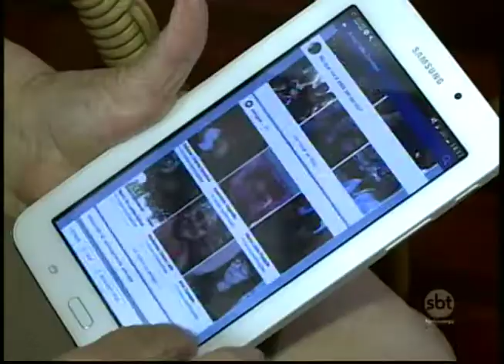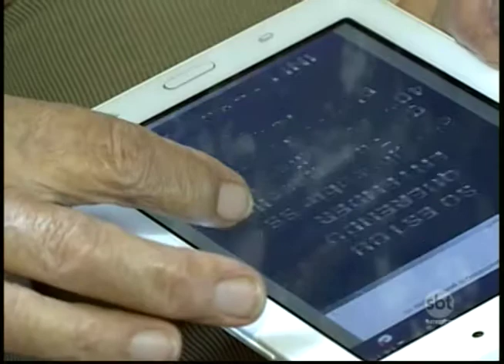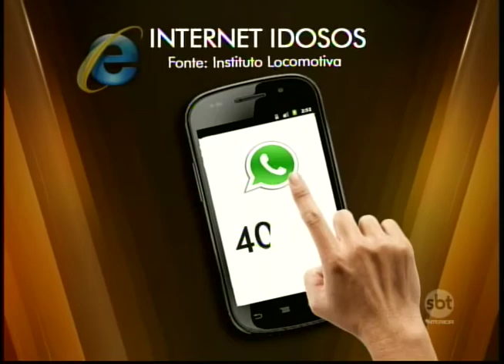Brasileiros mais velhos estão cada vez mais conectados com a internet